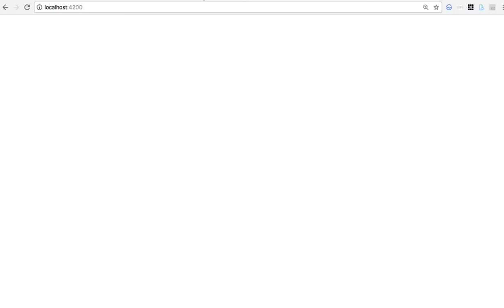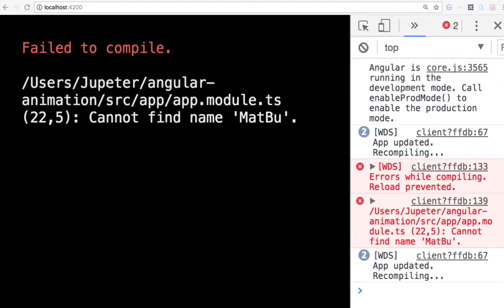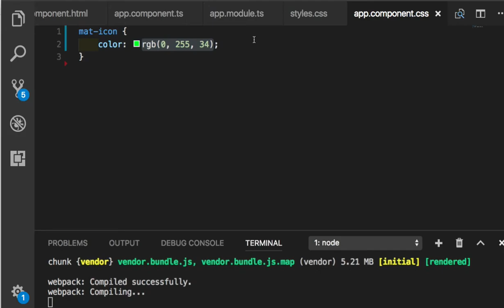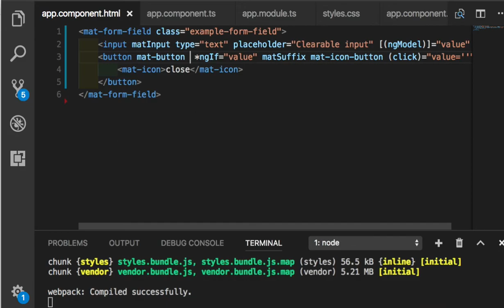Angular Material 012 - Button